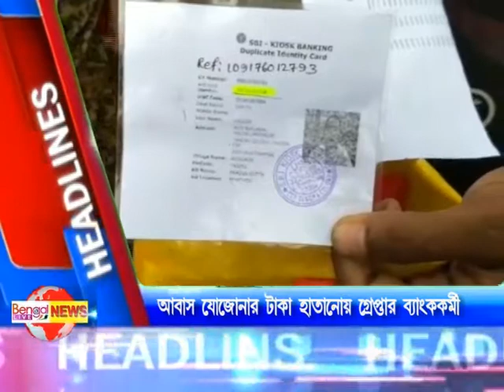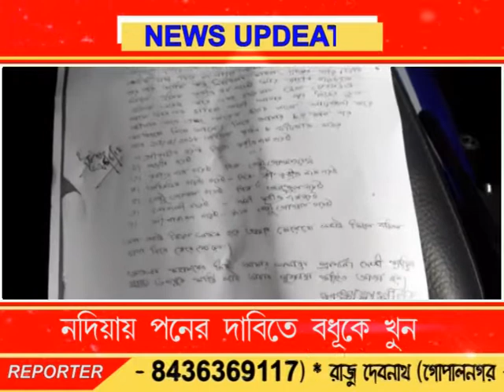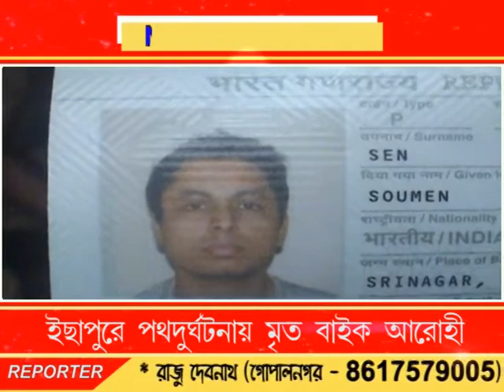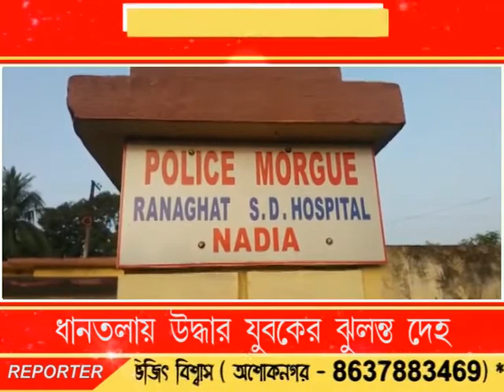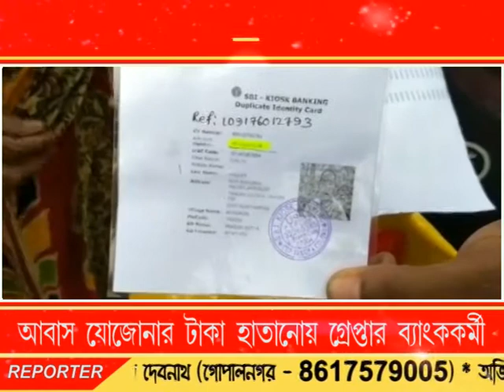Bengal LIVE news 26.05.18